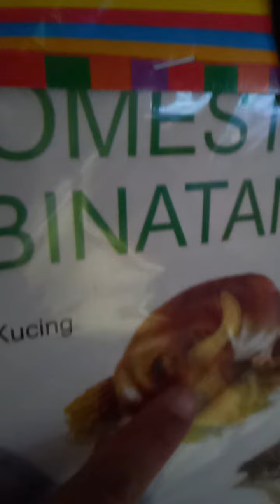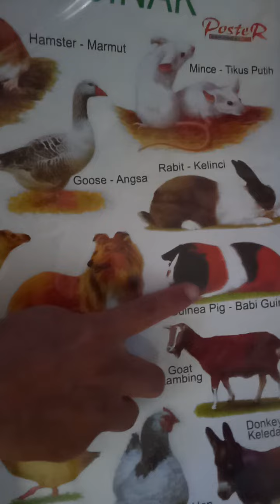Binatang Ayam, Kura- kura, Kucing, Onta, Tikus, Kuda, Sapi, Bebek, Burung, Kambing, Anjing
Nama - Nama Binatang di sekitar kita : Ayam, Kura- kura, Bebek, Kuda, Sapi, Kambing, Tikus, Kelinci, Anjing, Hamster dll